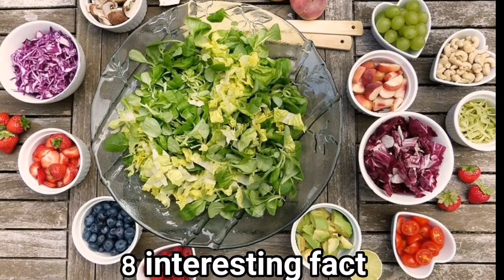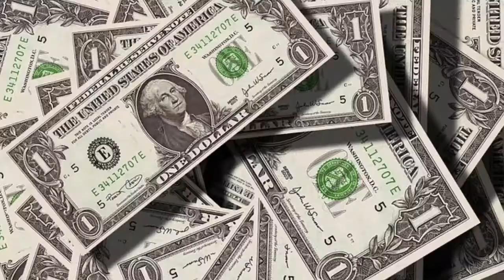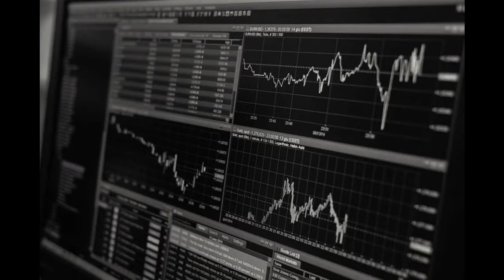8 interesting facts about food | khialeewood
In this video, I shall tell you about some interesting facts about food. These surprises food facts will blow your mind.
Hope you will enjoy these beautiful facts about food.
Thanks ❤️